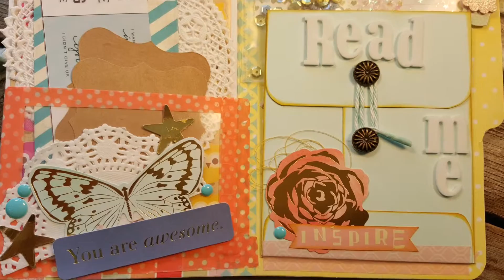Summer Time Flip Book/ Made Out of A File Folder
This flip book was made out of a file folder. The colors were inspired by sherbert ice cream. I use washi tape and some project life card. I also put stickers in it.